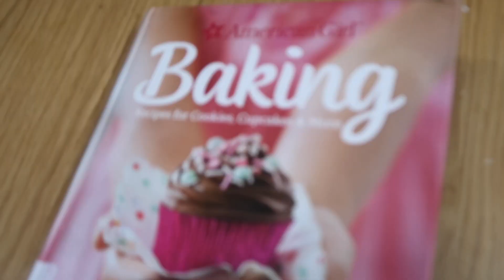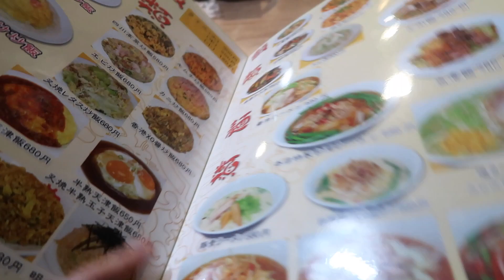Vlogmas | Celebrating daddy's birthday!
I squeezed two days into this vlog. The kids have their last flag football games as well as award ceremony. They get in some soccer pratice at the Japanese academy they practice with. We go out to dinner to celebrate Jesse's birthday and end the night with cake!
Highly recommend staying there. We enjoyed it!
Haven't seen our last vlog? I give a mini update on life and pack for the Tokyo trip!
Tsunoshima Lighthouse, checking out the observatory and we ended the day on the beach. Hope you enjoyed this adventure out to Shimonoseki!